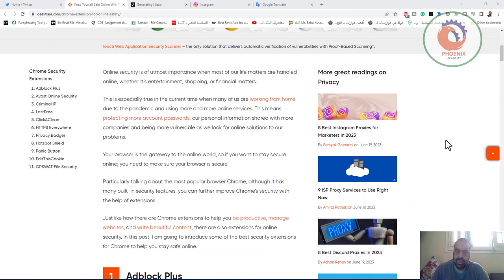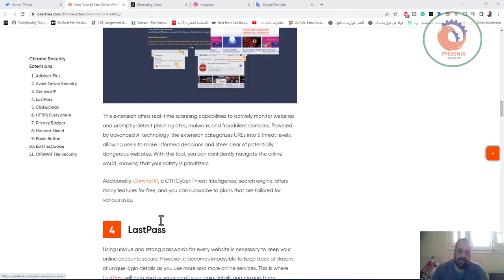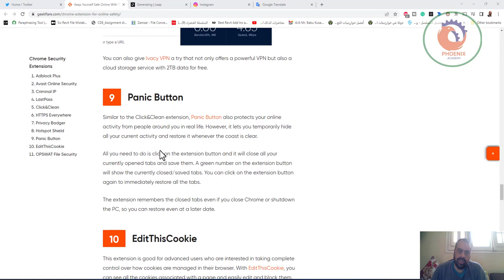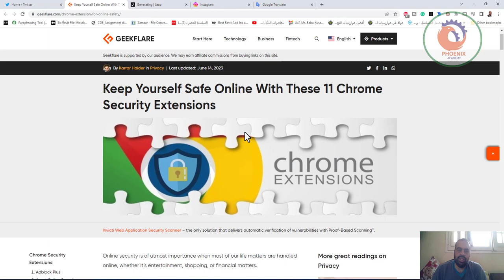حافظ على نفسك آمنًا عبر الإنترنت مع هذه الإضافات الأمنية لـ Chrome البالغ عددها 11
يعد الأمان عبر الإنترنت ذا أهمية قصوى عندما يتم التعامل مع معظم الأمور المتعلقة بحياتنا عبر الإنترنت ، سواء كانت متعلقة بالترفيه أو التسوق أو الأمور المالية.

هذا صحيح بشكل خاص في الوقت الحالي حيث يعمل الكثير منا من المنزل بسبب الوباء ويستخدمون المزيد والمزيد من الخدمات عبر الإنترنت. وهذا يعني حماية المزيد من كلمات مرور الحساب ومعلوماتنا الشخصية التي يتم مشاركتها مع المزيد من الشركات وأن نكون أكثر عرضة للخطر بينما نبحث عن حلول عبر الإنترنت لمشاكلنا.

متصفحك هو البوابة إلى عالم الإنترنت ، لذلك إذا كنت تريد أن تظل آمنًا على الإنترنت ؛ تحتاج إلى التأكد من أن متصفحك آمن.

عند الحديث بشكل خاص عن متصفح Chrome الأكثر شيوعًا ، على الرغم من أنه يحتوي على العديد من ميزات الأمان المضمنة ، يمكنك تحسين أمان Chrome بمساعدة الإضافات.

تمامًا مثل كيفية وجود ملحقات Chrome لمساعدتك على أن تكون منتجًا وإدارة مواقع الويب وكتابة محتوى جميل ، هناك أيضًا ملحقات للأمان عبر الإنترنت. في هذا المنشور ، سأقدم بعضًا من أفضل ملحقات الأمان لمتصفح Chrome لمساعدتك على البقاء آمنًا عبر الإنترنت.

Adblock زائد
Adblocker هي أداة ضرورية للجميع. ليس لأنه يمكن أن يؤدي إلى تسريع التصفح وحفظ بعض عقارات الصفحة التي قد يحجزها الإعلان. إنه لإنقاذك من تلك الإعلانات المخادعة التي تخدعك بذكاء للنقر عليها وتنزيل فيروسات أو عرض محتوى آخر غير قانوني.

Adblock Plus عبارة عن أداة حظر إعلانات مجانية تمامًا تمنع الإعلانات على جميع مواقع الويب ، سواء كانت النوافذ المنبثقة أو الصور أو الصوت أو إعلانات الفيديو. بشكل افتراضي ، يسمح بالإعلانات التي لا تتداخل مع المحتوى أو تزعجك بأي طريقة أخرى ، ولكن يمكنك حظرها أيضًا من الإعدادات.

Adblock زائد
علاوة على ذلك ، يمكنه حظر إشعارات مواقع الويب المزعجة وتحذيرات ملفات تعريف الارتباط والنوافذ المنبثقة المزعجة الأخرى. يمكنك أيضًا إضافة مواقع الويب التي تريد دعمها إلى القائمة البيضاء حتى يتمكنوا من عرض الإعلانات والاستمرار في تقديم خدمة مجانية.

برنامج Avast Online Security
يوفر Avast Online Security مجموعة من ميزات الأمان في امتداد واحد للحفاظ على أمانك عبر الإنترنت. الميزة الأكثر بروزًا هي ميزة سمعة موقع الويب التي يدعمها المستخدمون مثلك ومثلي الذين يؤيدون / يؤيدون مواقع الويب بناءً على تجربتهم حتى يعرف الآخرون ما إذا كان موقع الويب آمنًا أم لا.

يمكنك أيضًا عرض أدوات التتبع وحظرها على مواقع الويب وحتى إلغاء الاشتراك في الإعلانات المستهدفة حتى لا تجمع البيانات الشخصية. كما أنه يبحث عن مواقع الويب التي يحتمل أن تكون خطرة باستخدام خوارزمية Avast الخاصة ويحذرك بمجرد وصولك. يتضمن ذلك هجمات التصيد الاحتيالي ومواقع الويب التي تقوم بتنزيل الفيروسات.

❤️ روابط التواصل
✅ انستجرام